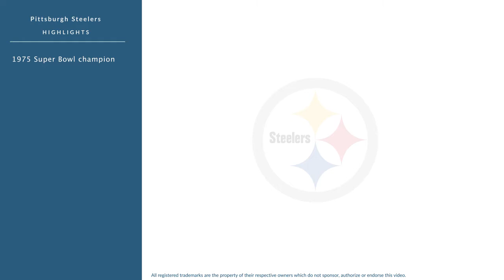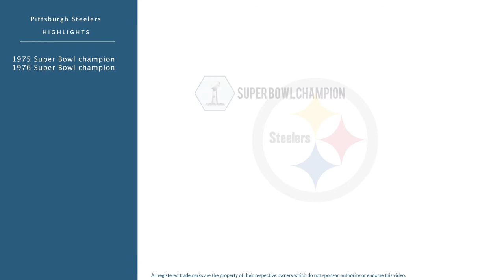Ernie Holmes: Football Defensive Tackle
Ernie Holmes was a professional football defensive tackle who played for 8 seasons from 1971 to 1978.

In college, Holmes played for Texas Southern University in Houston Texas.

Professionally, Holmes played for the Pittsburgh Steelers, and the New England Patriots.